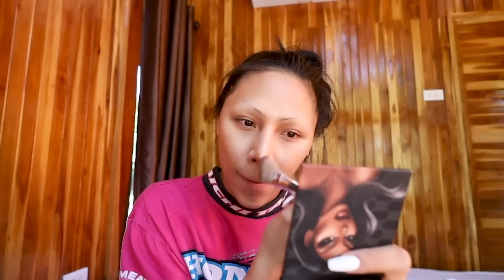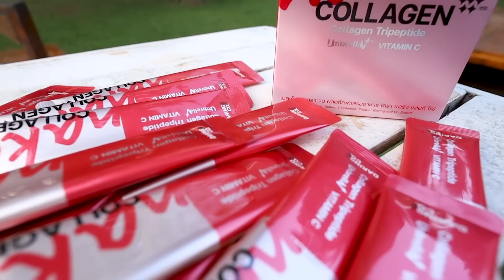VLOG #249 เล่นน้ำตกกางเต็นท์ที่สระบุรี !! สุดท้ายแผนล่ม …… จบที่กินหมูกระทะฟิวดีมาก บรรยากาศโคตรดี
Naked Collagen คอลลาเจนอันดับ1 รางวัลจากเกาหลี เเละญี่ปุ่น พร้อมงานวิจัยจากไต้หวัน